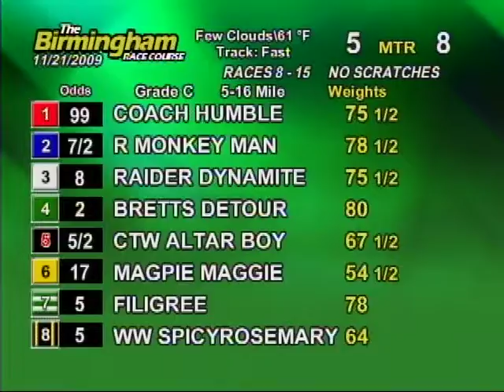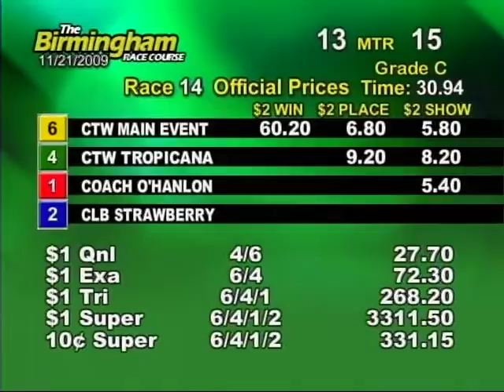Sat. evening, November 21st - Part 2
This is the second half of the races from the Birmingham Race Course for the evening on Saturday, November 21st